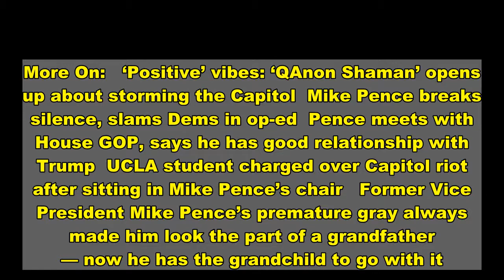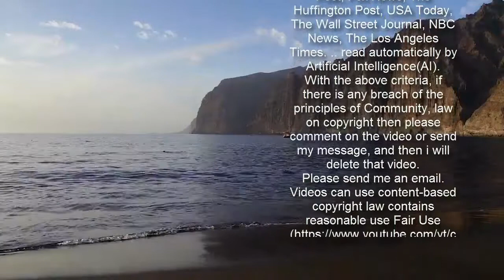Mike Pence welcomes first grandchild with sweet photo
More On:   ‘Positive’ vibes: ‘QAnon Shaman’ opens up about storming the Capitol  Mike Pence breaks silence, slams Dems in op-ed  Pence meets with House GOP, says he has good relationship with Trump  UCLA student charged over Capitol riot after sitting in Mike Pence’s chair   Former Vice President Mike Pence’s premature gray always made him look the part of a grandfather — now he has the grandchild to go with it.   Pence and wife Karen announced the birth of Avery Grace Pence, their first granddaughter, Saturday with a tweet showcasing photos of the adorable little one.   “We Praise God that little Avery, her Mommy and Daddy are all doing just great!” the proud grandma posted on Twitter.   Her message featured a photo of Pence, 61, clad in a Camp David sweatshirt, cuddling the swaddled newborn.   The baby was born to their son Michael, a Navy pilot, and his wife Sarah earlier this week, the Pences shared.   Mike Pence, who has not spoken publicly since he and former President Donald Trump left office, has been tiptoeing back onto the political scene recently — with an op-ed last week slamming House Democrats‘ voting-reform bill and plans to launch a career as a paid public speaker.